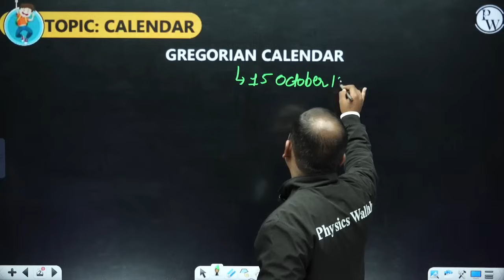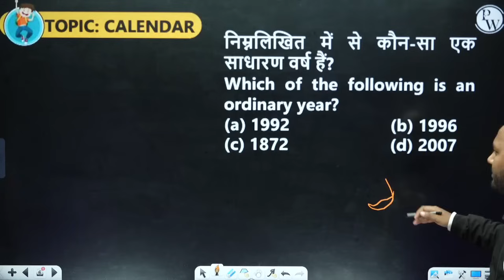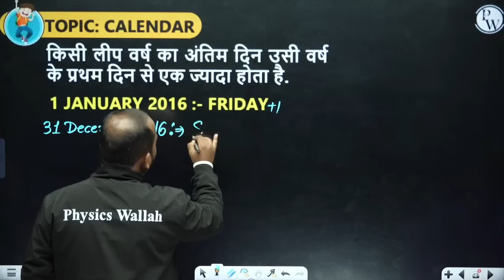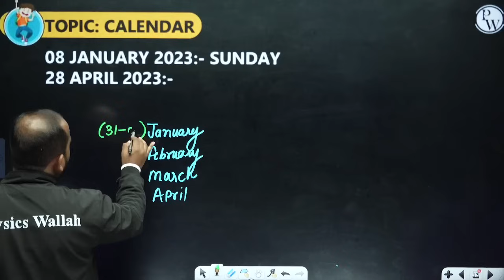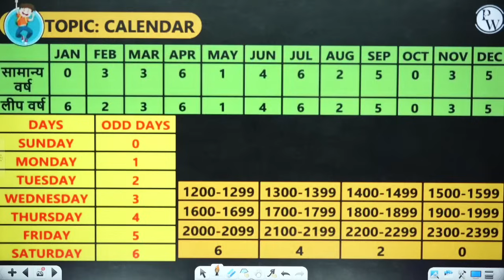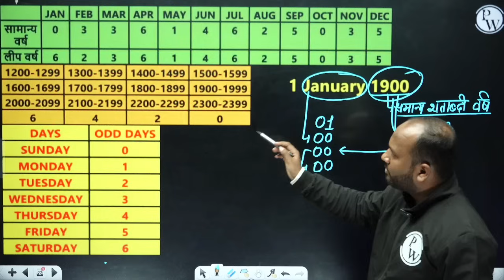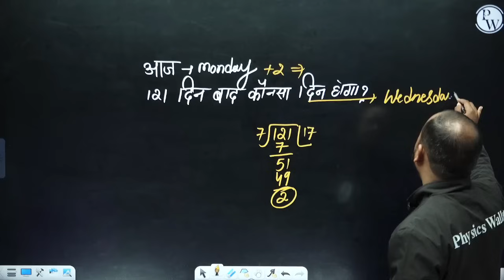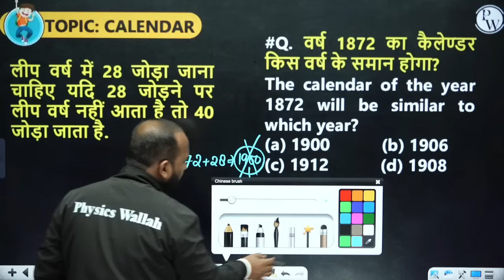UP Police Constable Reasoning | UP Police Reasoning Calendar | UPP Reasoning Super 30 By Pulkit Sir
UP Police Constable Reasoning | UP Police Reasoning Calendar | UPP Reasoning Super 30 By Pulkit Sir | UP Police Reasoning Practice Set | UPP Reasoning Calendar Class | UP Police Reasoning Calendar Class | UP Police Constable Calendar | UP Police Reasoning Mock T

📌 𝗨𝗣 𝗘𝗫𝗔𝗠𝗦 𝗪𝗔𝗟𝗟𝗔𝗛 𝗦𝗢𝗖𝗜𝗔𝗟 𝗠𝗘𝗗𝗜𝗔 -

7 AM:-  Current Affairs for All Exams
8 AM:-  REASONING
9 AM:-  HINDI
10 AM:-  GK/GS
11 AM:-  MATHS
12 PM:-  POLITY /GS
 3 PM:-   SCIENCE

04 PM:-   STATIC GK     (𝐔𝐏 𝐏𝐎𝐋𝐈𝐂𝐄 𝐂𝐎𝐍𝐒𝐓𝐀𝐁𝐋𝐄)

05 PM:-   HINDI             (𝐔𝐏 𝐏𝐎𝐋𝐈𝐂𝐄 𝐂𝐎𝐍𝐒𝐓𝐀𝐁𝐋𝐄)
06 PM:-   GK/GS            (𝐔𝐏 𝐏𝐎𝐋𝐈𝐂𝐄 𝐂𝐎𝐍𝐒𝐓𝐀𝐁𝐋𝐄)
07 PM:-   REASONING  (𝐔𝐏 𝐏𝐎𝐋𝐈𝐂𝐄 𝐂𝐎𝐍𝐒𝐓𝐀𝐁𝐋𝐄)
08 PM:-   MATHS           (𝐔𝐏 𝐏𝐎𝐋𝐈𝐂𝐄 𝐂𝐎𝐍𝐒𝐓𝐀𝐁𝐋𝐄)
09 PM:-   UPGK               (𝐔𝐏 𝐏𝐎𝐋𝐈𝐂𝐄 𝐂𝐎𝐍𝐒𝐓𝐀𝐁𝐋𝐄)